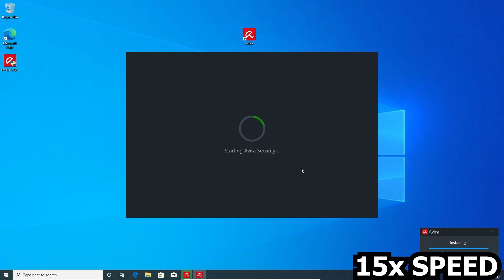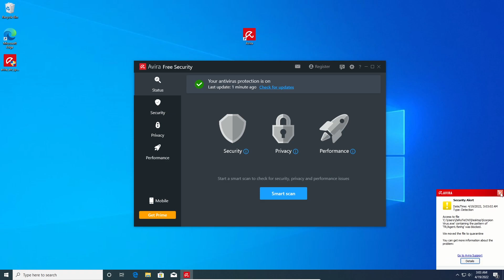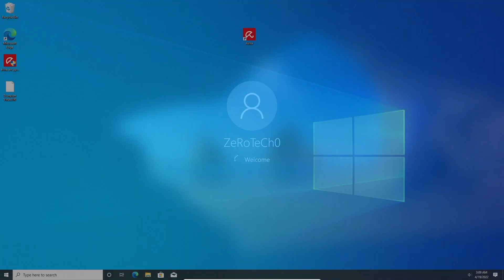Avira Antivirus VS Scorpion Virus!